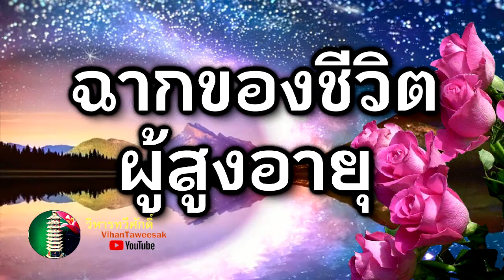กฎแห่งกรรม เรื่อง ฉากของชีวิตผู้สูงอายุ